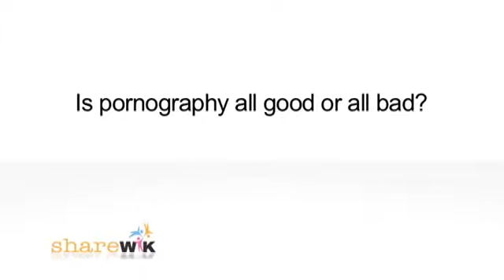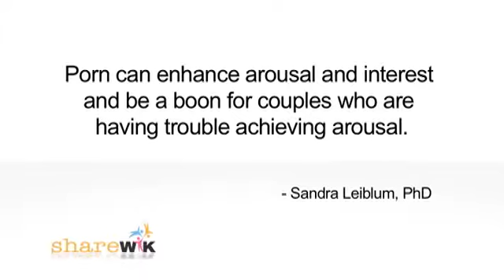Search Engine To Crack Down On 'Revenge Porn'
Google is taking steps to crack down on so-called revenge porn - the practise in which sexually explicit images of people are posted without their consent.

The company has traditionally resisted efforts to erase online content from its internet search engine.

But now it says it will put up a form that will allow victims to make requests to remove items from searches.

"We've heard many troubling stories of 'revenge porn': an ex-partner seeking to publicly humiliate a person... or hackers stealing and distributing images from victims' accounts," Google search vice president Amit Singhal said in a blog.

"Some images even end up on 'sextortion' sites that force people to pay to have their images removed.